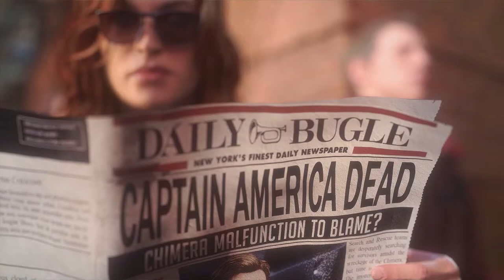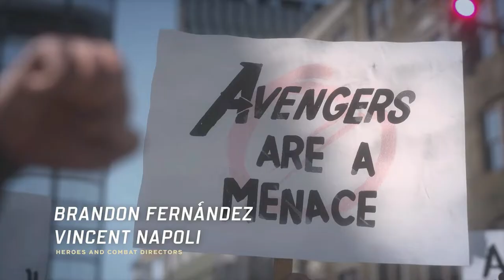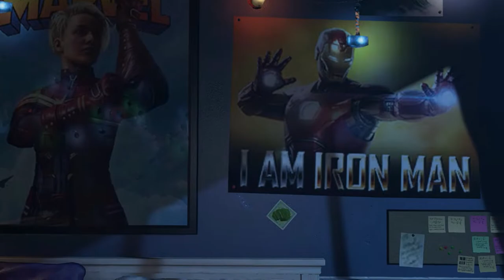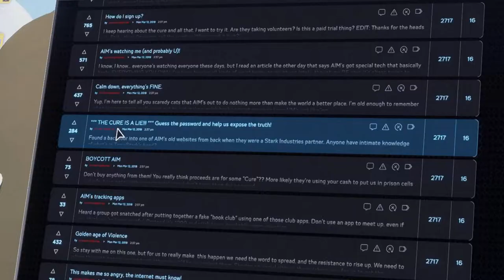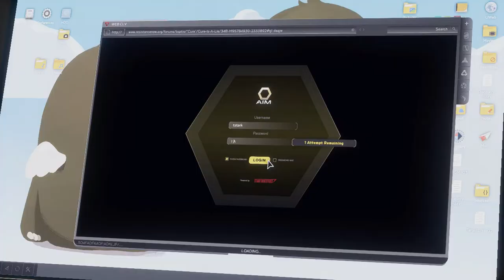Marvel's Avengers Gameplay Part 1 (1080p 60FPS) - Free To Use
Marvel's Avengers is an action-adventure video game co-developed by Crystal Dynamics and Eidos-Montréal and published by Square Enix. Based on the Marvel Comics superhero team the Avengers, the game is inspired by the long-running comic book mythology and adaptations in other media.

If you use this video in your channel, then you must credit this channel in your description with channel link. This video is free to reuse, edit, and monetize in your videos. You are free to add commentry, make montages, or use it as backgound in your channel.